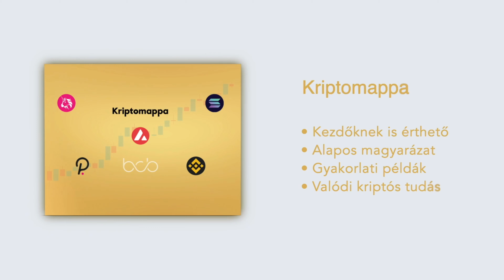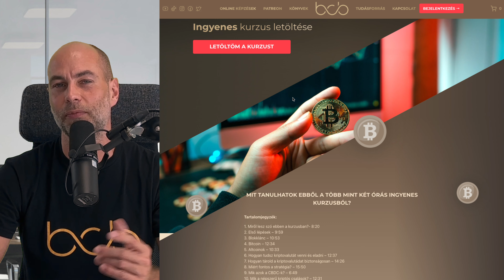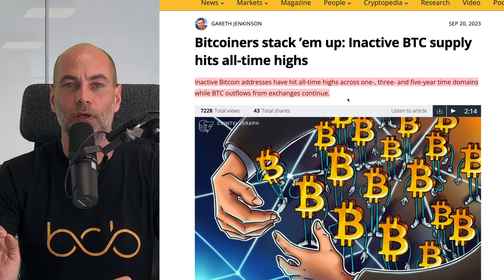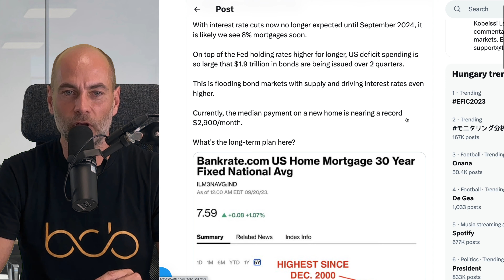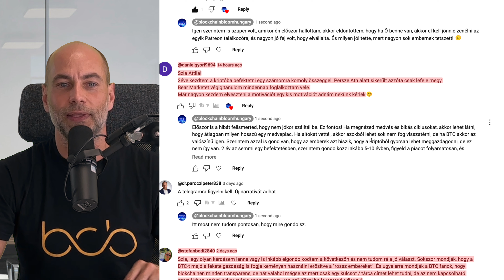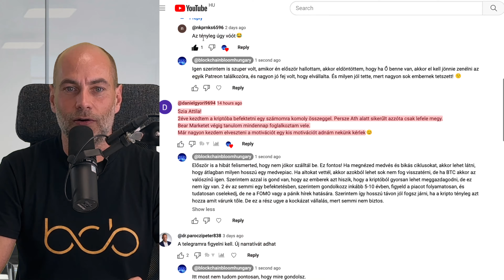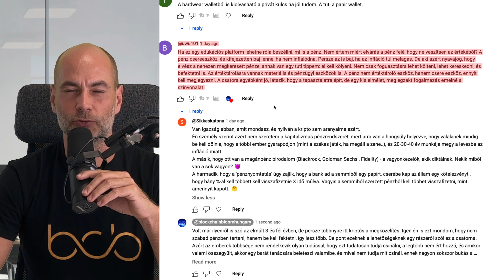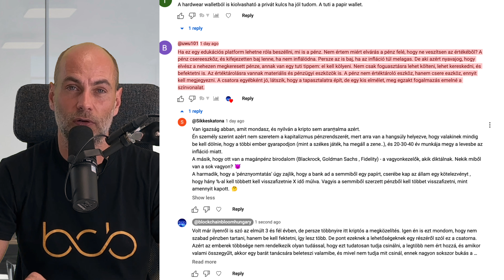A TÖBBSÉG TARTJA A BITCOINJÁT [Részletek]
Videó címe: A TÖBBSÉG TARTJA A BITCOINJÁT [Részletek]
🟢 ITT TALÁLOD A LEGHASZNOSABB KRIPTOS LINKEKET EGY HELYEN🟢

00:00 Kezdés
02:16 NYEREMÉNYJÁTÉK! SZAVAZZ ÉS NYERJ!
03:57 BÁTOR TÁBOR
06:26 Kriptovaluta piaci helyzetjelentés
08:00 A többség tartja a bitcoinját
11:00 Drasztikus mértékben nő az USA adóssága
16:22 A Binance és CZ harcol az SEC-vel
18:11 Kérdezz - felelek (Tegyél fel kérdéseket a kommentekben a videó alatt, és ebben a részben megválaszolom azokat, a következő videóban.)